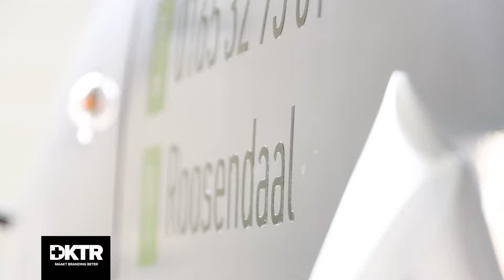BK Tuinen | Carwrap & Autoreclame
Opvallen met autoreclame?
DKTR heeft voor de auto en aanhangwagen van BK Tuinen een ontwerp mogen maken en monteren.

Neem een kijkje op onze website!

keywords;
marketing dktr dokter branding ondernemen onderneming reclame bestickering signing bereik omzet ontwerp